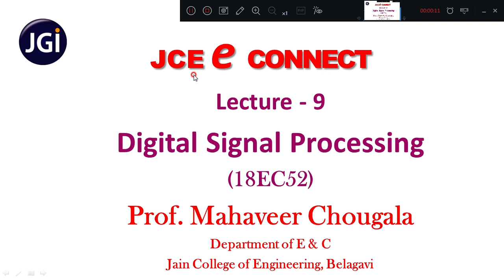JCE ECE 18EC52 Mahaveer Chougala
DFT as a Linear Transformation : Matrix relation for Compution DFT and IDFT